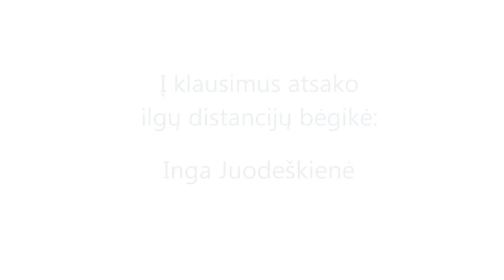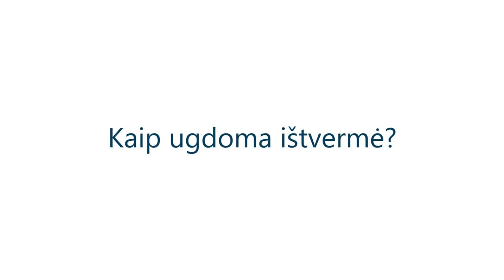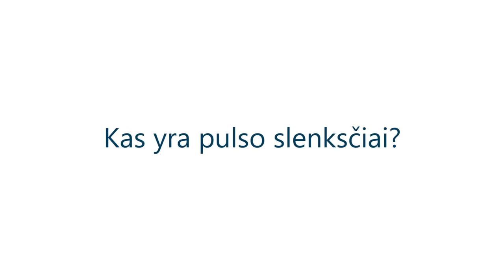Klausimai - atsakymai apie bėgimą: Inga Juodeškienė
Trenerė Inga Juodeškienė atsako į jūsų užduotus klausimus apie bėgimą.